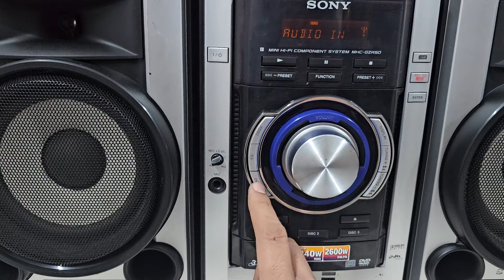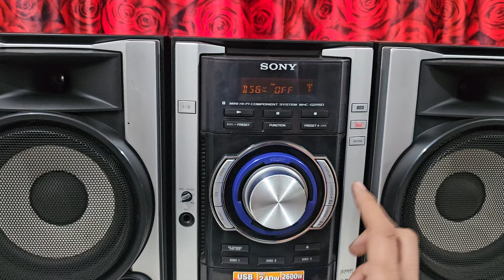sony mhc-gzr5d music system. sold out gentleman.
hifi music system